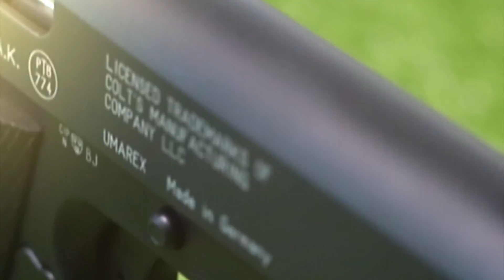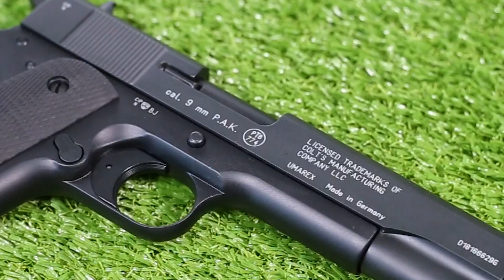รีวิวปืนแบลงค์กัน Umarex Colt Government 1911 A1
Colt Government 1911 A1 : Technical Data
Caliber : 9 mm P.A.K.
Magazine capacity : 8 shot(s)
Length : 220 mm
Weight : 960 g

ไลน์ไอดี : @theonebbgun  (มีตัว @ ด้านหน้า)

ปืนแบลงค์กัน คืออะไร ปืนแบลงค์กันเป็นปืนที่ทำเลียนแบบปืนจริง ทั้งด้านขนาดและน้ำหนัก ทำมาเพื่อยิงกระสุนเสียงเปล่า P.A. knall ไม่สามารถใช้กระสุนจริงหรือทำการดัดแปลงได้ มีการออกแบบเพื่อป้องกันการนำไปดัดแปลงตัวปืน การใช้งานปืนแบลงค์กันที่มักจะเห็นกันบ่อยๆ ก็อย่างเช่น การถ่ายภาพยนต์ ละคร โฆษณา การให้เสียงสัญญาณ หรือการฝึกซ้อมยิงปืนเพื่อให้ชินกับเสียงปืน และการเก็บสะสมก็ได้เช่นเดียวกัน

การสั่งซื้อปืนแบลงค์กัน ผู้ซื้อจะต้องใช้เอกสารบัตรประชาชนเพื่อประกอบการซื้อ และผู้ซื้อจะต้องมีอายุ 20 ปีขึ้นไป